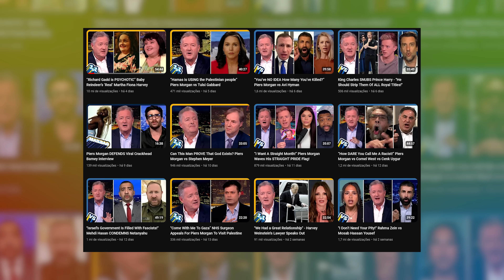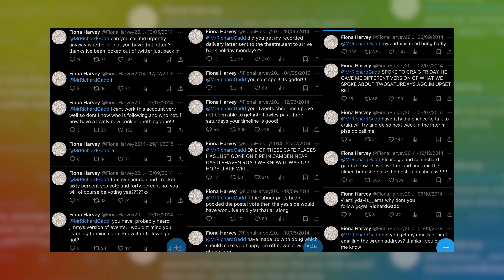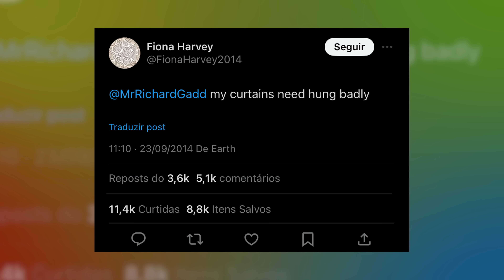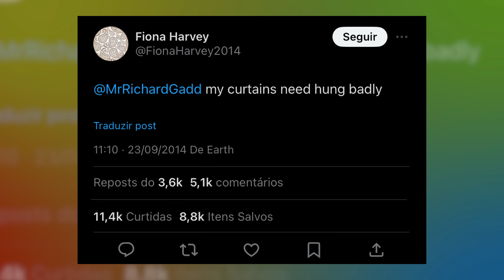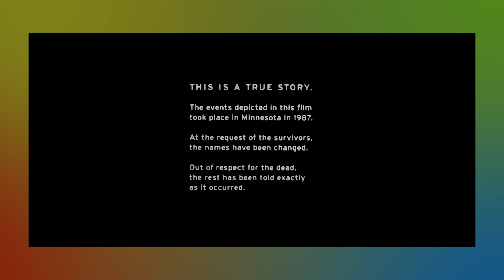BEBÊ RENA: MARTHA DA VIDA REAL DIZ QUE VAI PROCESSAR A NETFLIX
Fiona Harvey, a Martha da vida real se pronuncia pela primeira vez! Bebê Rena: Martha da vida real diz que vai processar a Netflix! Em uma entrevista ao jornalista Piers Morgan, a suposta Martha da vida real chamou o comediante Richard Gadd de psicótico e afirma que que a série não teve compromisso com os fatos! E agora? Será que vai dar ruim? Bebê Rena: Martha da vida real diz que vai processar a Netflix!